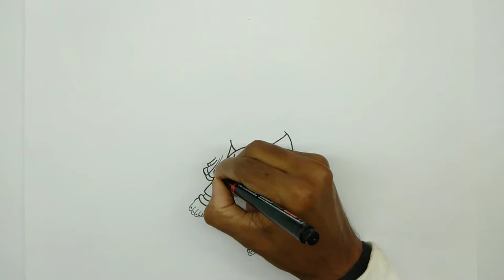Lord Ganesha Drawing | How to Draw God Ganesha very easy |ganapati drawing | ganesh chaturdi special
Hope you loved this video and will try to make it.If you have any Feedback or Suggestions please drop a comment to let Fx Art & Crafts.

ganesh chaturthi drawing
drawing of ganesh ji
ganesh drawing for kids
ganesh ji sketch
ganpati drawing easy with colour
ganpati drawing for kids
ganpati bappa sketch
ganapathi drawing
simple ganesh drawing
ganpati bappa drawing easy
ganesh ji drawing with colour
new ganesh drawing
simple ganpati drawing
ganpati easy drawing
ganesh drawing with colour
ganesh ji drawing simple
ganpati drawing sketch
lord ganesha sketch
drawing of ganpati bappa
ganpati drawing with colour
ganesh pencil drawing
ganesh ji drawing easy
ganesh pencil sketch
vinayaka drawing
ganesh drawing outline

I'm really Thankful for all my viewers who appreciate my work and motivate mmake more videos.

On behalf of: Times Music